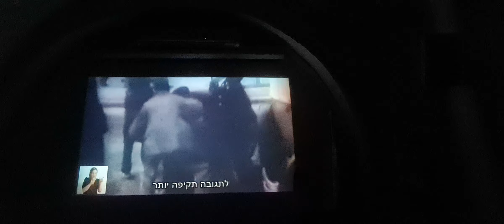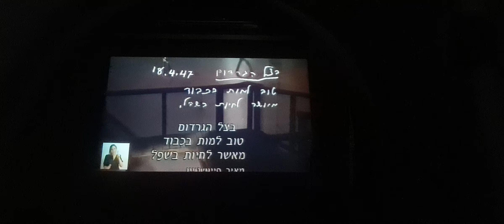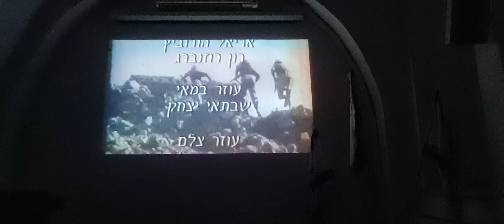מוזיאון אסירי המחתרות. סרט שלי כבמאי הדוקו-דרמה אודות הכלא המרכזי בירושלים בימי המנדט הבריטי.